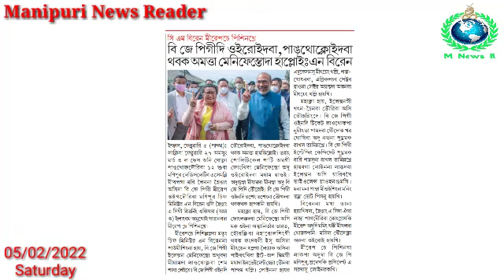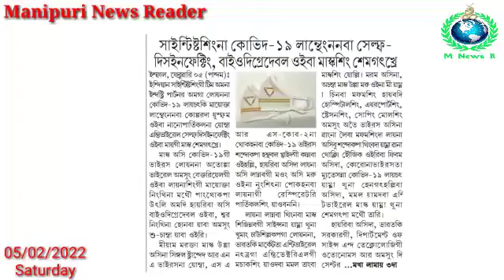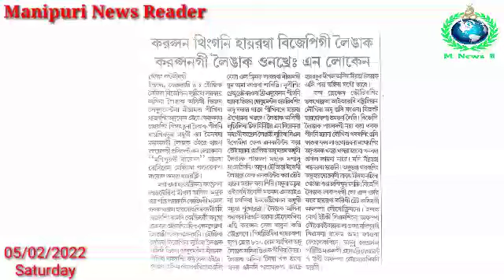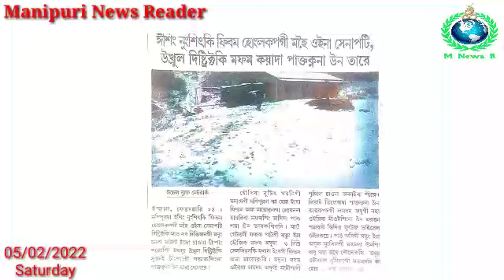BJP gidi Oiroidaba, Pangthokloidaba Thabak Amatta Manifesto da Haploi : N.Biren